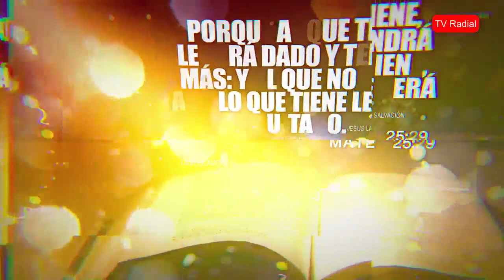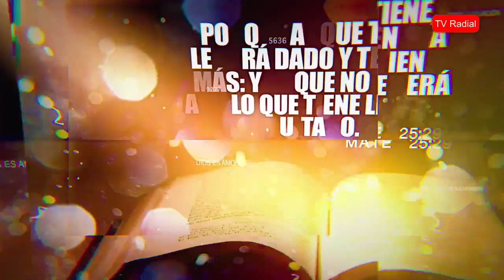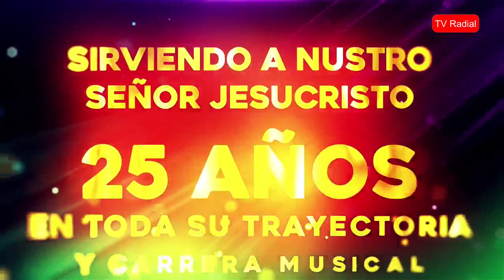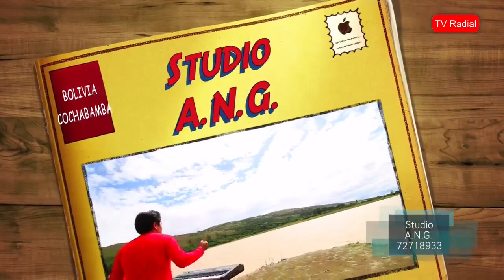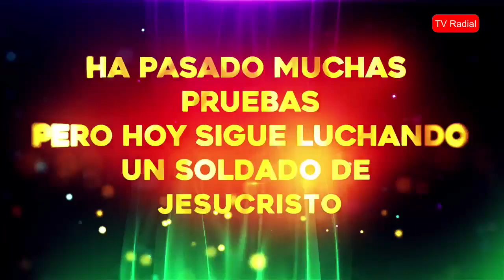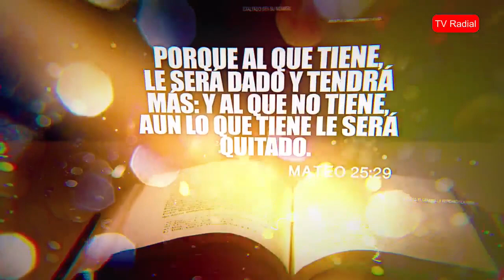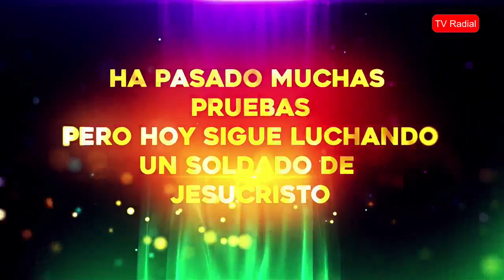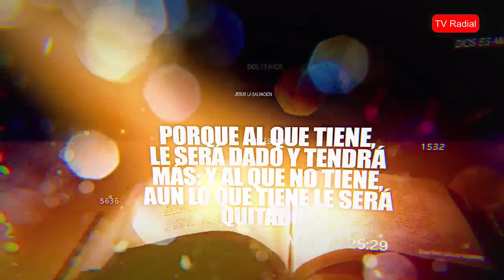ALABANZAS QUE TE BENDICEN TU VIDA // JOSE CAYO 2023// TV RADIAL DESPERTANDO AL GIGANTE EN BOLIVIA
Telf.00591-44746397
Cochabamba - Bolivia